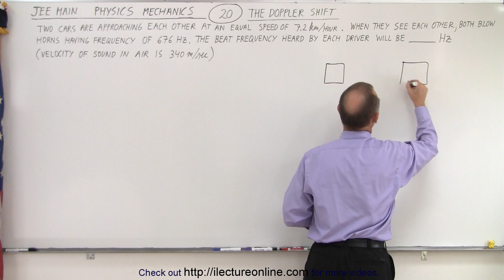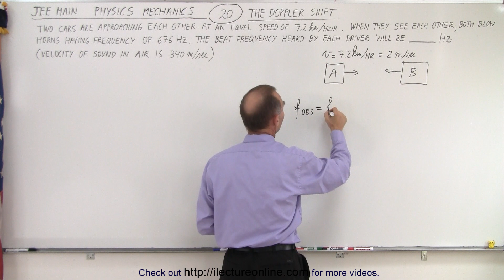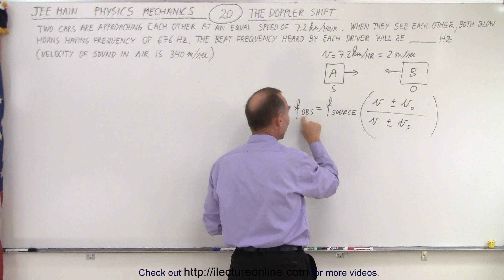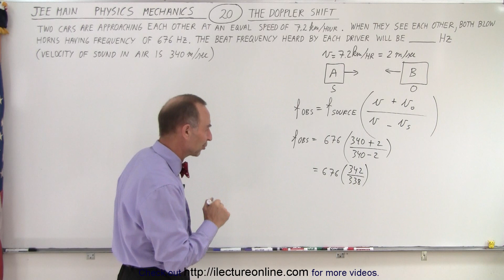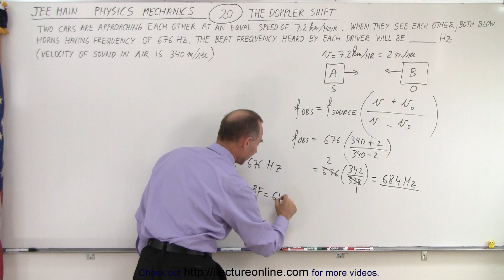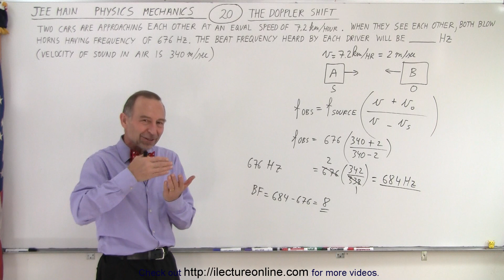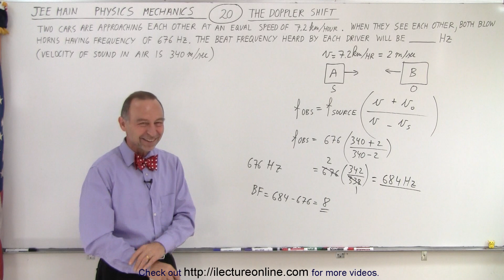JEE Main Physics Mechanics #20 The Doppler Shift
Two cars are approaching each other at an equal speed of 7.2km/hr. when they see each other, both blow horns having frequency of 676Hz. The beat frequency heard by each driver will be (how many?) Hz. (Velocity of sound in air is340m/s.)